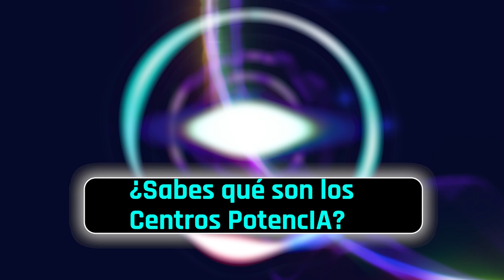¿Sabes qué son los Centros PotencIA?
En Colombia se habla sobre los Centros PotencIA, pero ¿realmente sabes cómo funcionan y para qué sirven?